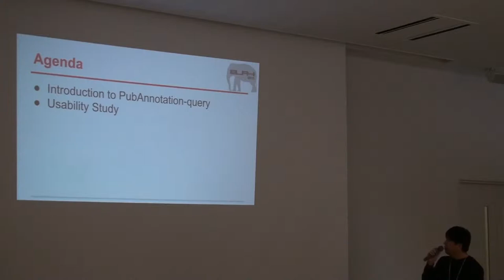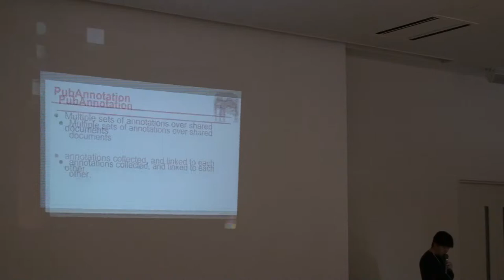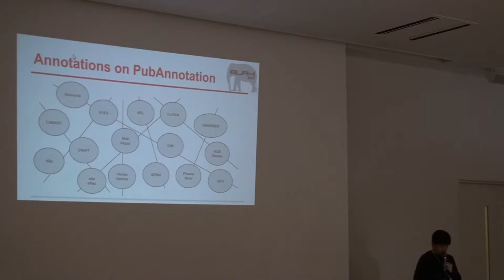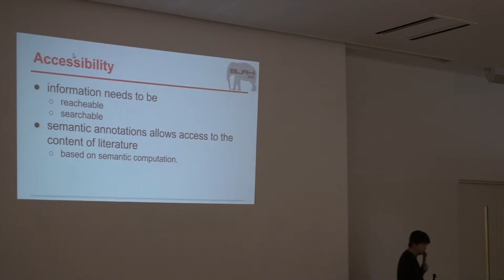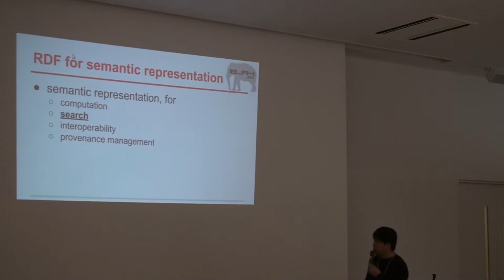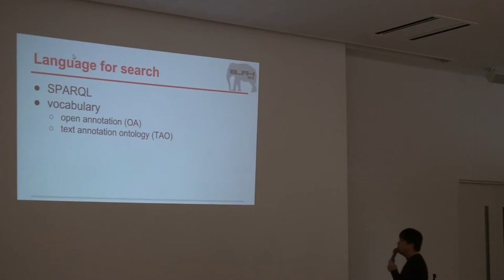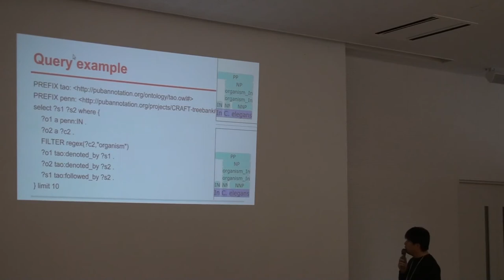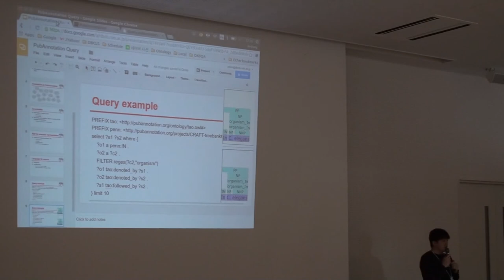PubAnnotation-query: a search tool for multi-layer RDF-annotated corpora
Biomedical Linked Annotation Hackathon (BLAH) 2015 was held in The University of Tokyo Kashiwa Campus Station Satellite in Kashiwa, Chiba, Japan.

On the last day of the Hackathon (Feb. 27), public symposium of the BLAH 2015 was held.

In this talk, Jin-Dong Kim (DBCLS) makes a presentation entitled "PubAnnotation-query: a search tool for multi-layer RDF-annotated corpora". (8:49)